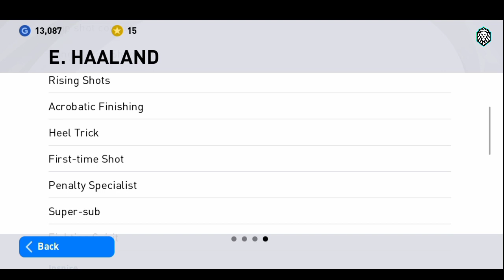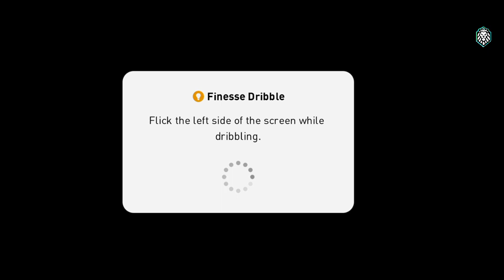100 Rated Featured Haaland Review In Pes 2021 Mobile || SUPER SUB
upcoming iconic moment box draw full details pes 2021,
upcoming lconic moment in pes 2021 mobile, next lconic
moment full details pes 2021, next Confirmed lconic
moment in pes 2021, upcoming juventus lconic Moment
pes 2021, upcoming liverpool lconic moment pes 2021,
upcoming manchester united lconic moment pes 2021
mobile, what is coming on monday and thursday in pes
2021,Pes2021, What is coming next week in pes, next
club Selections, next box draw pes, pes Mobile, pes is
Savage, next iconic moment, iconic Moment trick, pes
2021 mobile, CHELSEA iconic moment pes 2021,what is
coming on tomorrow and monday in pes 2021 mobile,
what is coming on monday in pes 2021 mobile, what is
coming on monday, what is coming on today in pes 2021,
what is coming on thursday in pes 2021 mobile, what
is coming on next monday in pes 2021, what is coming
on tomorrow in pes 2021, what's coming on thursday in
pes 2021, what's coming on tomorrow, upcoming club
selection pes 2021 malayalam, Pes 2021 mobile, Pes
Mobile.
Next Thursday's lconic Moments Box Pes 2021, Next
Monday's Club Selections Pes 2021, November 30 Club
Selections Pes 2021, Thursday lconic Moments Pes
2021, Upcoming Thursday lconic Moments Pes 2021,
Free lconic Messi Pes 2021, What's Coming On Monday
Pes 2021, What's Coming On Monday November 30 Pes
2021, Next lconic Moments Draw Box Pes 2021, Next
Featured Players Pack Pes 2021, PSG Club Selections
Monday Pes 2021, Bayern Munich Club Selections
Pes 2021, lconic Moments Pack,pes 2021 mobile psg
club selection, upcoming psg club selection in pes
2021 Mobile, upcoming club selection in pes, next club
selection in pes 21 mobile, next psg club selection in
pes 2021 mobile, upcoming psg and Bayern Munich club
selection pes, next Bayern Munich & psg club selection
pes 2021 mobile, next monday club selection in pes 2021
mobile, upcoming Bayern Munichen club selection, next
Bayern Munich club selection pes, next Club selection
Monday pes,club selection pes.
Iconic messi purchasing pes 2021, Purchasing the new
iconic messi pes 2021, Purchasing the iconic messi
for first time in pes 2021, New iconic messi review
pes 2021, How to play with new iconic messi in pes
2021, Best iconic player in pes 2021, how to get iconic
ronaldo and iconic messi in pes, how to purchase
iconic messi and iconic ronaldo in pes, when will iconic
messi come in iconic draw box pes mobile 2021, Iconic
ronaldo review pes mobile 2021, free iconic messi pack
new iconic moment in pes 21 mobile, iconic moments,
new iconic players in pes, pes 21 mobile all new iconic
moment, iconic messi and ronaldo in pes mobile 2020,
free iconic and legends in pes 2021, brand new iconic in
pes 21 mobile, top best iconic moment coming in pes
21 mobile, leaked new iconic series in pes 21 mobile,
October 22 Free Iconic Moment Pes Mobile 21, Iconic
Ronaldinho Pes 21 mobile, Iconic Ronaldo In Pes 21
mobile.
upcoming all new iconic players in pes 2021, new
iconic players in pes, pes 2021 mobile & pc, free iconic
and legends in pes 2021, pes 2020 remaining iconic &
legends players, iconic players in pes, all new confirmed
iconic moments in pes 21 mobile, official all new iconic
moment players, pes, Pes2021, Pes2021 mobile, pes
Mobile, Pes2021 lconic Moment, Pes2021 new iconic
moment, Pes 2021 mobile new update, Pes2021 new
iconic moment max & Boosted Ratings,Upcoming lconic
packs pes 2021, New iconic players coming in pes 2201
lconic lampard pes 2021, Iconic rummenigge pes 2021,
spurs iconic moment pack pes 2021, Real madrid iconic
pack pes 2021, New real madrid iconic beckham pes
2021, Bayern iconic pack pes 2021, When will bayern
iconic pack comes in pes 2021.di